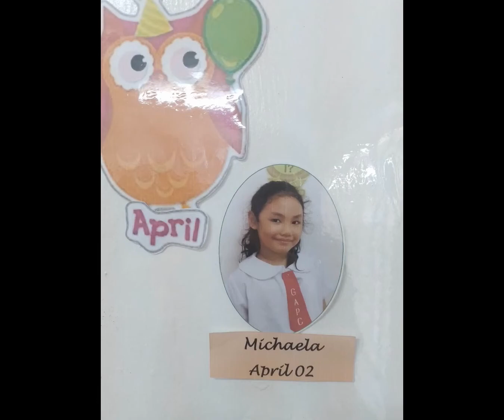"Michaela's Special Day" By Muñoz Sisters Vlogs